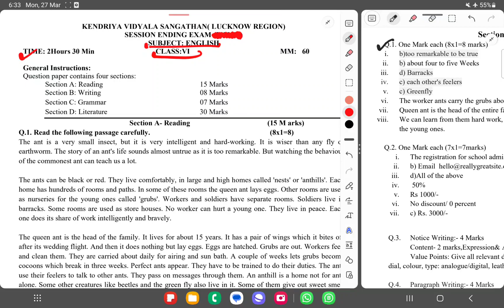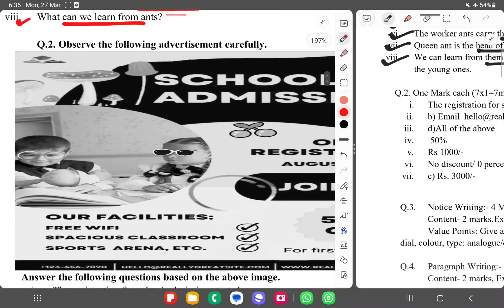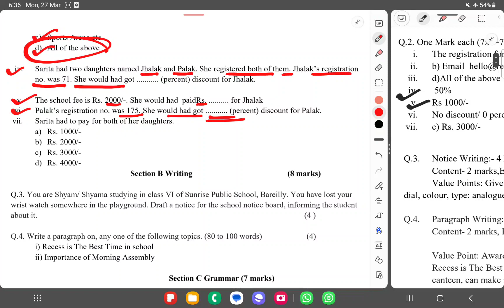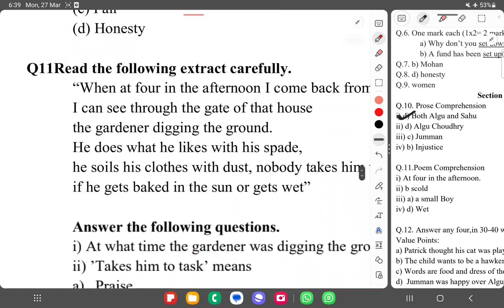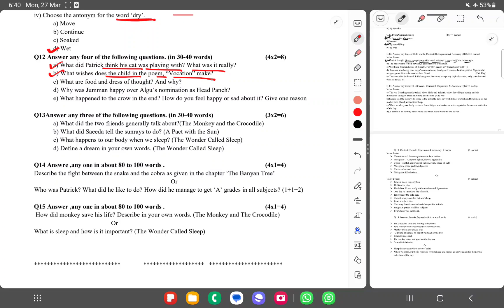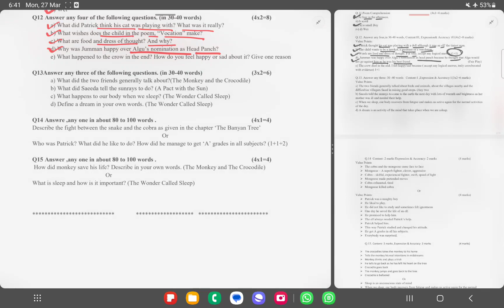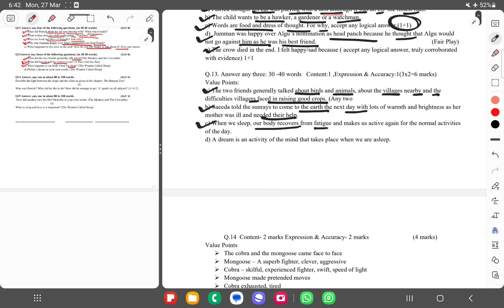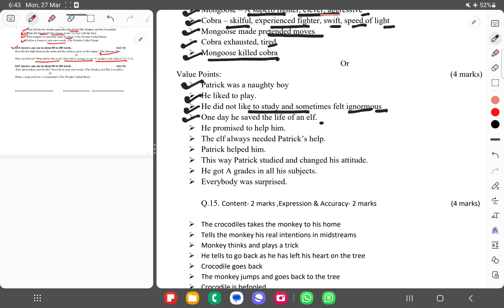CLASS-6TH/ENGLISH/ANNUAL EXAM/CBSE/KVS/SEE/QUESTION PAPER/SAMPLE PAPER/SOLUTION